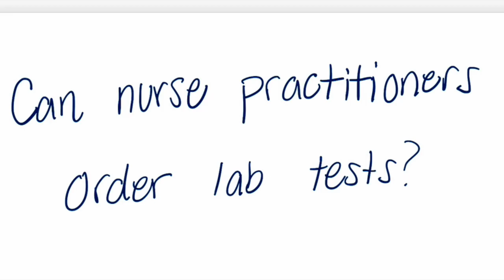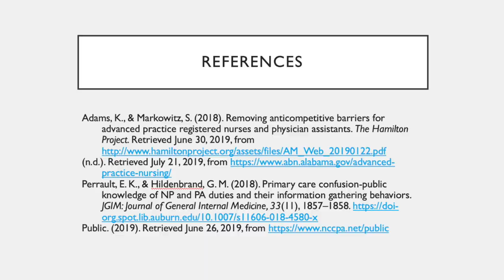NP Scope of Practice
Nurse practitioners can do that?